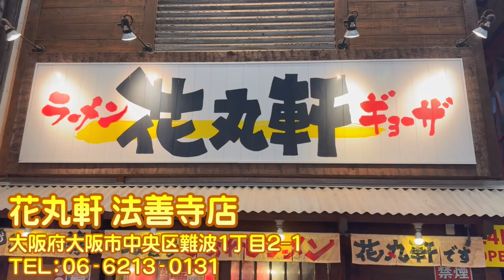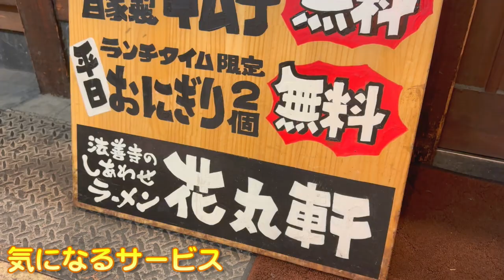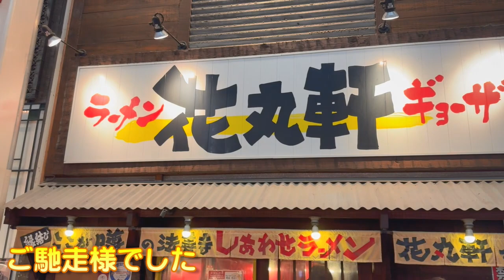【大阪グルメ】トロコツ一本のせ味玉ラーメンが美味しかった 難波 花丸軒 法善寺店 ラーメン食べ歩き199（飲食店応援1163本目）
●noteしおラボ＠飲食店の新規集客応援（毎日更新中）

4000店舗の看板商品を発見してきた

３０００店舗のラーメン店を食べ歩いてきた
しおさんお奨めのラーメン店を紹介していく
しおさんのラーメン食べ歩き

第１９９回目は
大阪難波にある
花丸軒法善寺店さんの魅力に迫りました(^^♪

行列に並ぶこと25分
入るとその美味しさに納得のひと時

一度知るとまた行きたくなる
花丸軒法善寺店さんの魅力をお楽しみください(^^)/

0:00 看板とキャッチに惹かれて入った花丸軒さん
1:06 メニューと食券機はコチラ
1:52 トロコツ一本のせ味玉ラーメンはうまい！
5:08 焼きめし中は大盛りサイズ！？美味い！
6:36 花丸軒法善寺店さんの魅力まとめ

花丸軒法善寺店さんに感謝致します。

飲食店応援ブログ 毎日更新１
１０００日までの歩み

しおさん(^^)/

3000店舗の看板商品を発見してきた
看板商品発見アドバイザー
しおさん(^^)/